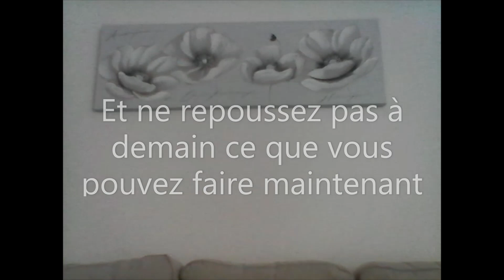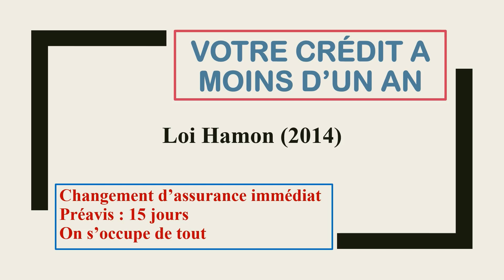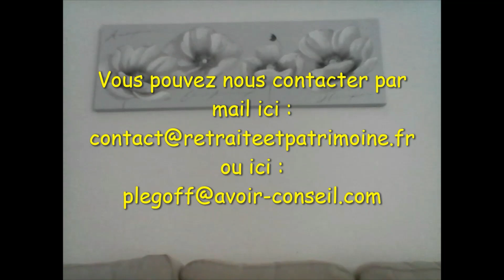Je vais vous faire gagner de l'argent sans vous fatiguer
Économiser sur l'assurance de votre crédit : rien de plus simple, vous m'adressez un mail et je m'occupe de tout.